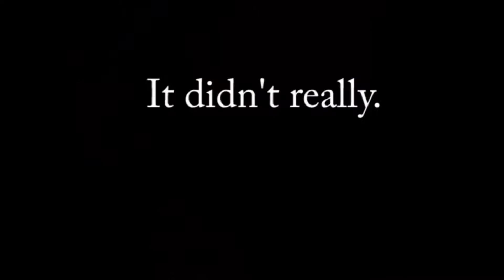(116) I'VE GOT THE POWAH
In which Jesse wishes the title of this video was the truth.